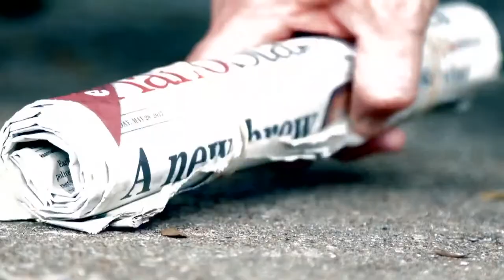Worship at Westside 11AM, June 19th, 2022